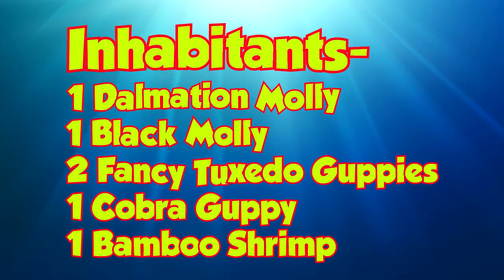5 Gallon Freshwater Aquarium in HD - 1080p - Canon T3i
A short video I made of my brothers aquarium to test the 1080p/30fps video with my Canon T3i. Watch in HD for best quality!